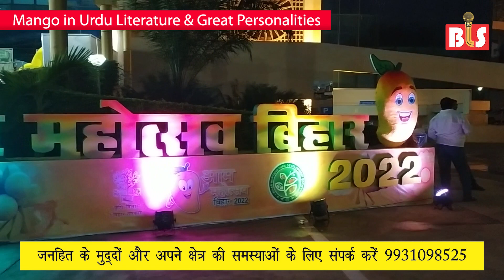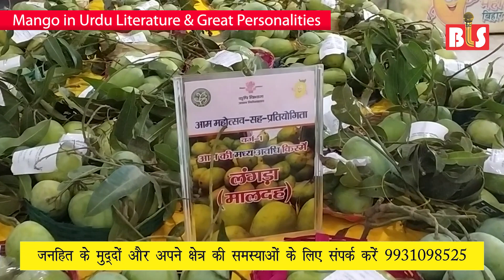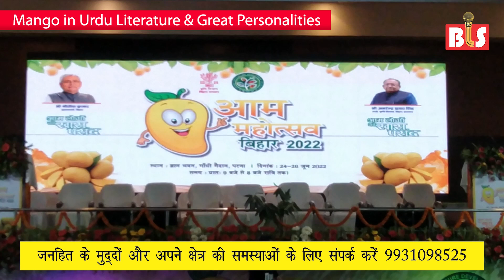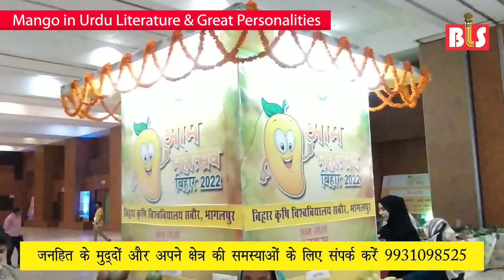ग़ालिब कितना आम खाते थे? टैगोर ने आम पर कौन-सी कविता लिखी? नेहरु आम के बारे में महारानी से क्या बोले?